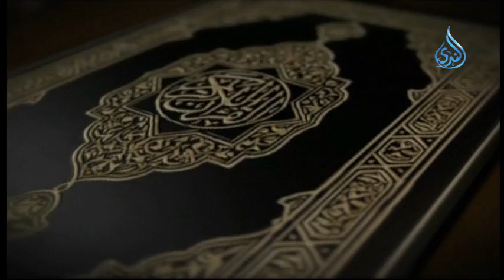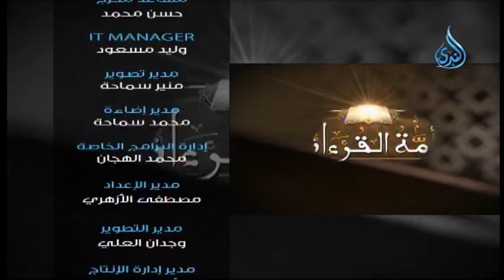أمه القرآن | الشيخ محمد جبريل 7.8.2015